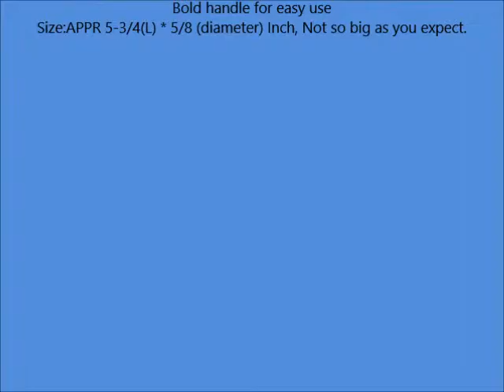HOSL Professional Face Liquid Foundation Concave Makeup Brush